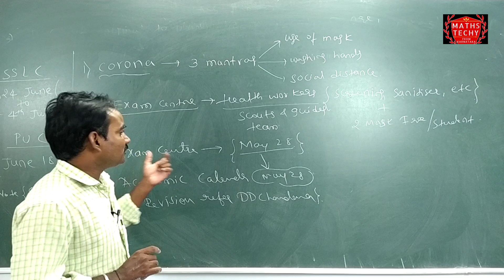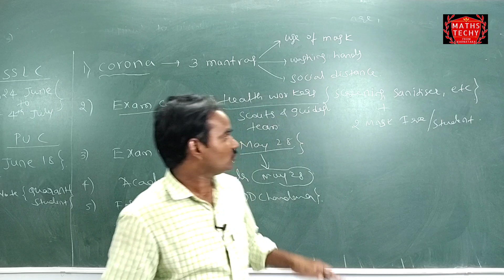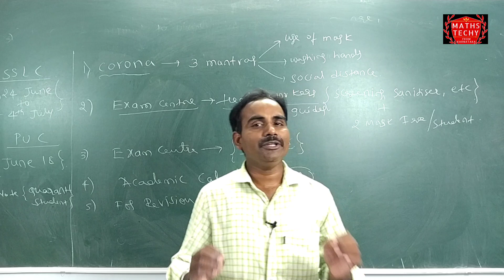ಶಿಕ್ಷಣ ಸಚಿವ ಸುರೇಶ ಕುಮಾರ ಅವರ ಇತ್ತೀಚಿನ ಸಂದರ್ಶನದಲ್ಲಿನ ಹೇಳಿಕೆ